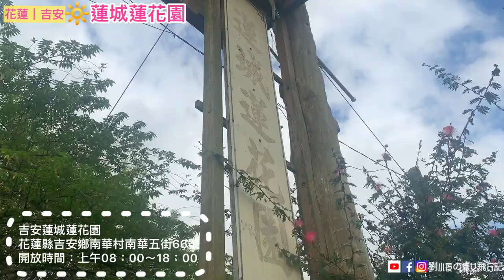［VLOG］(台灣-花蓮)吉安最美的秘密花園『蓮城蓮花城』隱藏版在地景點推薦/網美景點/單車/度假放鬆/親子/家庭/團體旅遊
這次幫大家推薦的，是位在吉安的『蓮城蓮花園』，因為入住金澤居民宿，透過周邊的自行車道進行在地田園旅遊，意外地來到這個秘密花園，超美的蓮城蓮花園猶如仙境的廣大蓮花池，超級推薦到花蓮玩，或是入住在金澤居千萬不要錯過來蓮城蓮花園走走。

地址：花蓮縣吉安鄉南華村南華五街66號
開放時間：上午08：00到18：00

加碼推薦最美的日式田園民宿➭ (台灣-花蓮)吉安『金澤居』日式田園民宿帶你單車遊花蓮